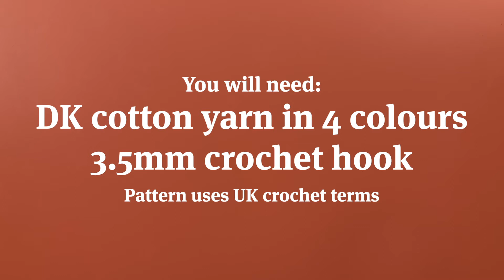How to crochet a flower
In this video we'll show you how to crochet a flower. You can follow the full tutorial for a layered 6 petal flower, or just make Rounds 1-2 for a smaller simple flower. You can find the full pattern for this crochet flower

This video uses UK terminology. If you need any help with these techniques you can find our tutorials

Contents
00:00 - Intro
00:20 - Round 1
01:29 - Round 2
03:36 - Round 3
05:32 - Round 4
07:51 - Round 5
09:54 - Round 6